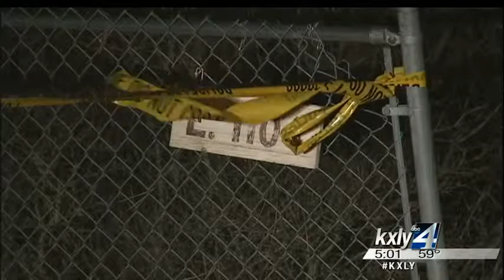Suspects name Henrikson as man behind Carlile killing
Five men who allegedly helped orchestrate the murder  of Doug Carlile are rotating in and out of a federal courtroom  Wednesday, entering guilty pleas for their roles in the killing. KXLY4's Jeff Humphrey reports.